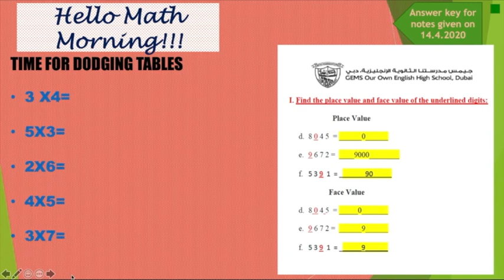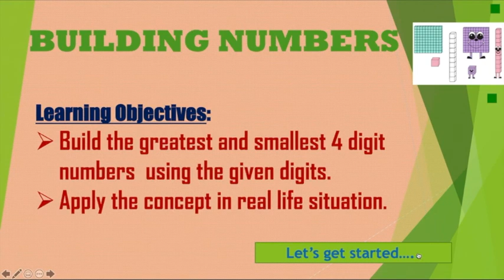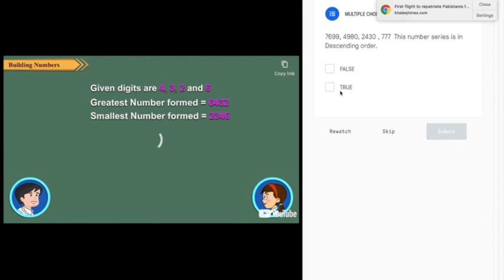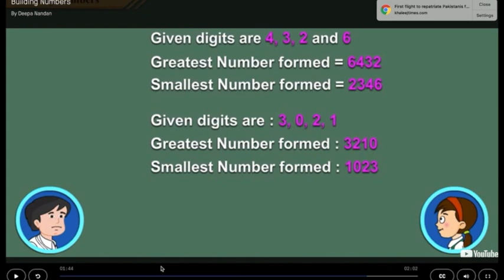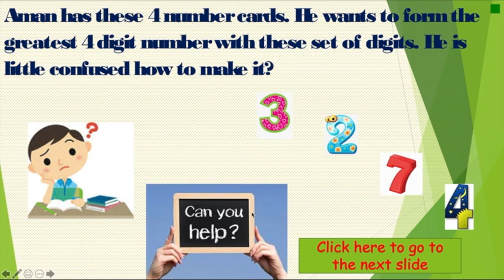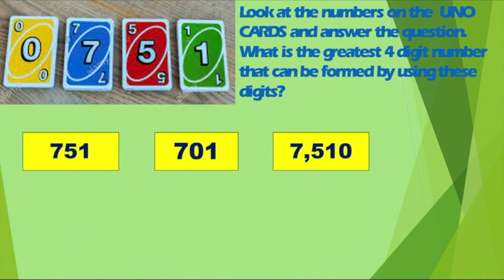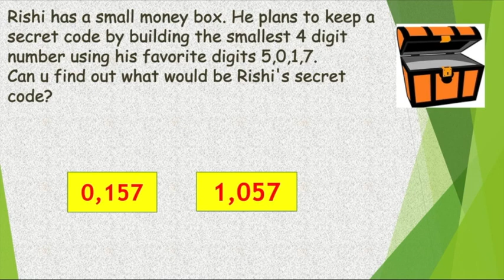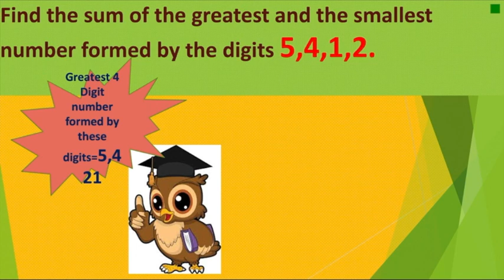April 15 Maths Greatest and smallest 4 digit number